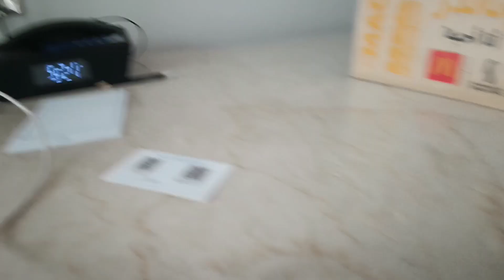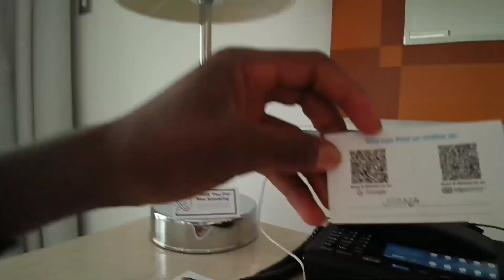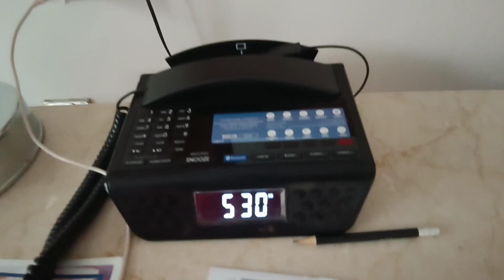A Phillipino Lady Surprised Me In My Luxury Room in Dubai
A Phillipino Lady Surprised me// Unbelievable¡!!
This was my 3rd day in Dubai and this ady in my hotel surprised me.
Good News I'm Reuniting with @Gowith_j here

If you wish to support my travels